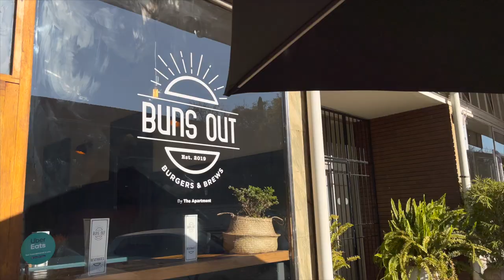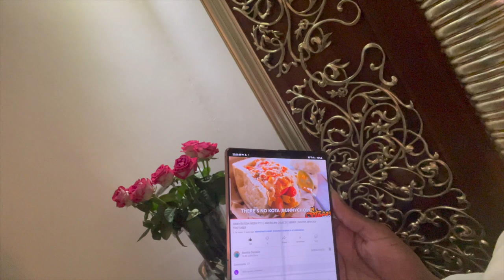VLOG 6:MY LAST FEW DAYS IN SOUTH AFRICA/PLAYING 30 SECONDS W/@RegoDise ALMOST RUINED OUR FRIENDSHIP